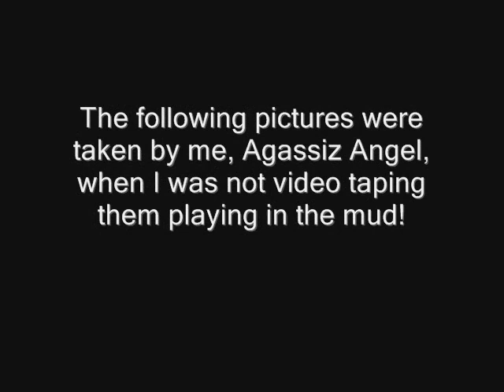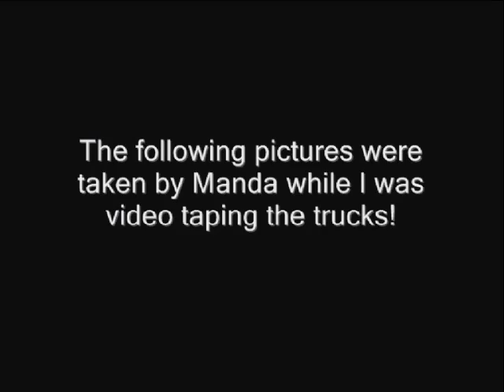Stave Lake - Later on June 4th, 2011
Some pictures of us playing in the mud after the clean up event!